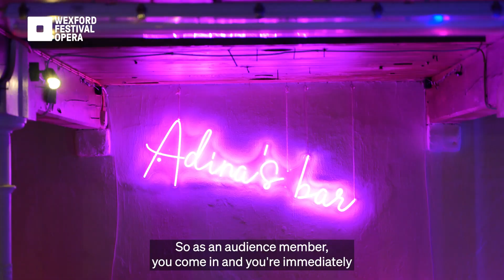The Elixir of Love - Community Opera 2024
73rd Wexford Festival Opera

Following its sell-out success in 2023, our local community will again take part in workshops throughout 2024 and, together with Wexford Factory artists, will create and present an immersive performance of music and dialogue, in a non-theatrical setting. The audience will move with the action, experiencing the opera as both audience and participant.

Venue Partner Talbot Collection